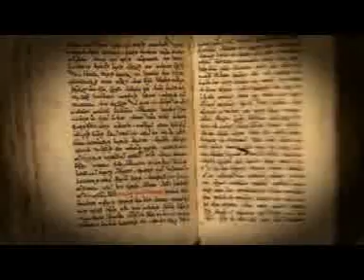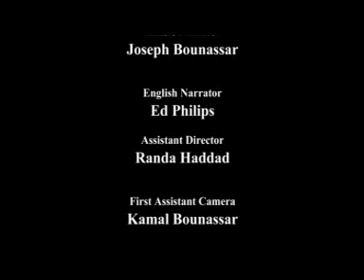Qadisha :: Holiness and Heritage - Part2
A film about the bsharry caza, Situated in Northern Lebanon. There lies various beautiful villages, the Sacred Valley of Qadisha - Qannoubine and the Forest of the Cedars of God
PRODUCED BY THE UNION OF MUNICIPALITYS, BSHARRY CAZA